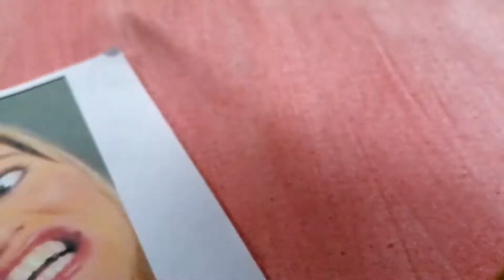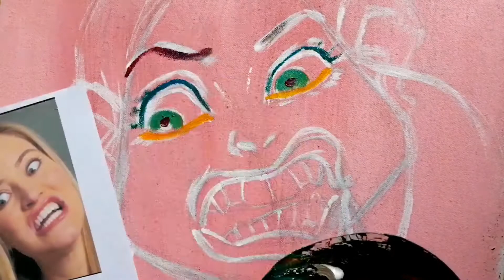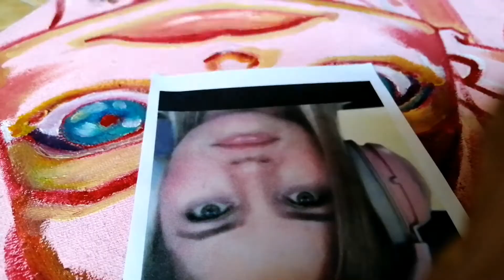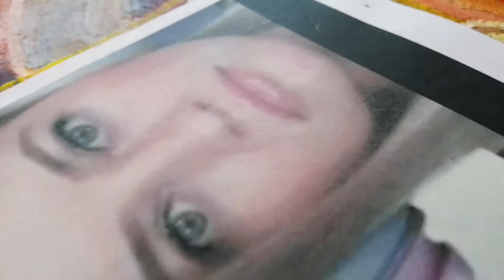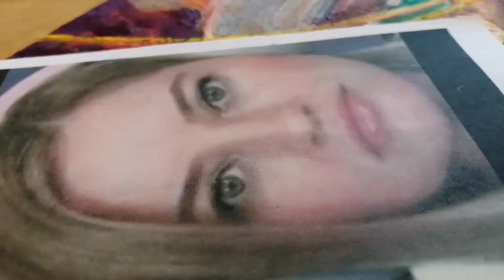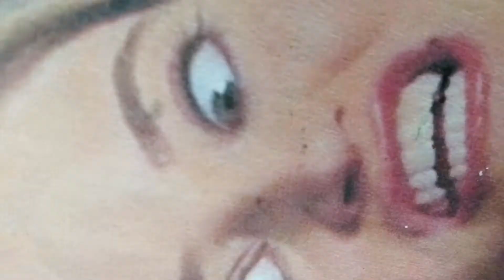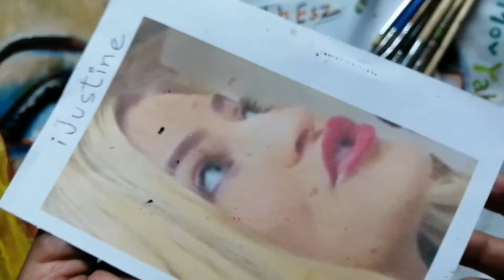ijustine. Caricature, Oil Painting on Canvas 14x48 inches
Art of Caricature